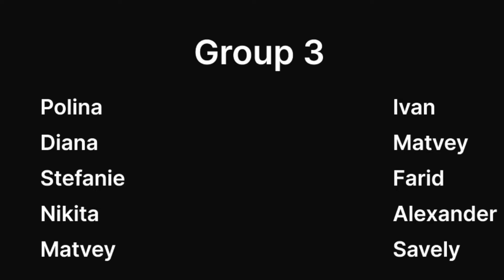Binary-search dance video by BSU students || EI 1 3G